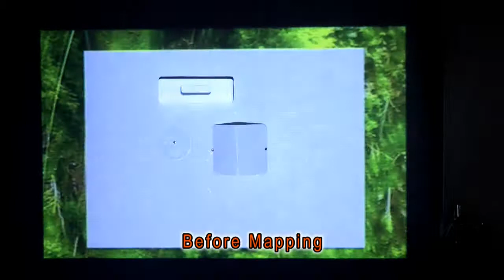1st TESTS Video Projection MAPPING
EN (Français ci-dessous): My 1st tests of video projection mapping, made for my Joan of Arc Art project.  Locations: Lyon & Domremy. Video projector info at end of video.

FR: Ma première tests de projection vidéo mapping/map, a fait pour mon projet d'art Jeanne d'Arc.  Lieux: Lyon & Domremy.  D'info des vidéo projecteurs est à la fin de la vidéo.

Mujaji - Salad of the Incumbent / "The Franchise Returns"